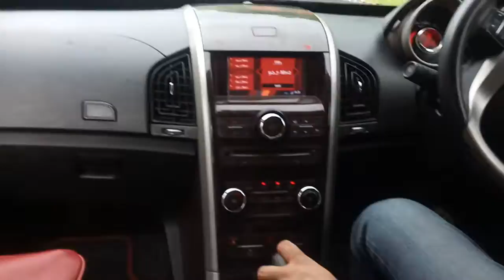How to control vomiting.... see what sardarji did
Dawailo.com ke colleagues jab office party karke shillong se wapas aa rahe the tab humare boss ne sunya ki kaise sardar ji ne dusroko maja chakhaya...

Please try this at your own risk...